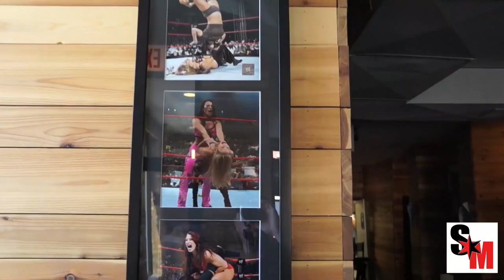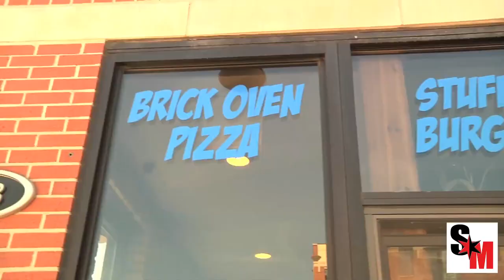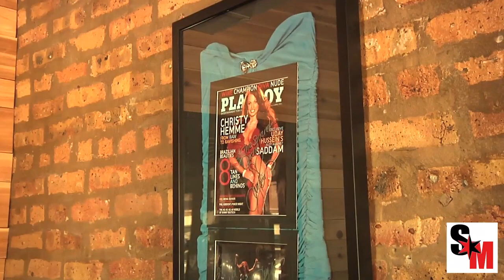The Squared Circle Restaurant - WWE's Lisa Marie Varon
SportsMockery.com EXCLUSIVE:

Lisa Marie Varon is professional wrestler who is also making a name for herself in the restaurant business. The former two time WWE Women's Champion and five time TNA Women's Knockout Champion, owns and operates The Squared Circle with her husband Lee Varon.

The Squared Circle is located at 2418 N. Ashland in Chicago, and is a one of a kind restaurant. They offer craft beers, a full bar, brick oven pizza, and gourmet stuffed burgers. In addition, The Squared Circle offers wrestling every night from WWE's Raw, Smackdown, TNA's Impact Wrestling, and all of the year's pay per views. On nights where live wrestling is not on television, they have old school wrestling on the televisions.